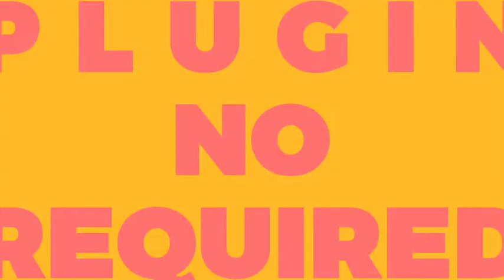Best After Effects Template - Typo Open Slide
It’s very dynamic slideshow. The project includes 46 placeholders for photo or video (17 big, 6 vertical and 23 fast). Scenes have a modular structure. Scenes have controllers that help you adjust the color of each text and background. Leave your feedback.
Features:
46 Photo or Video
36 Text
14 Modular Scenes
Duration: 00:38 m.
Change duration
1920X1080/25
Full Color Control
Color Correction
Help File Include
No Plugins Required
Audio: FortyTwoStudio